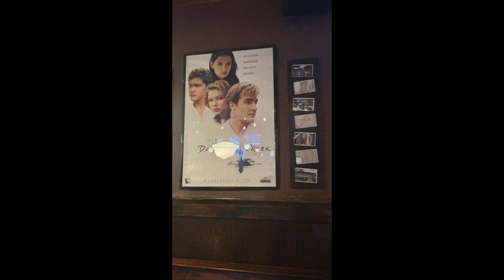Dawson's Creek - 12 lieux de tournage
Lors de notre road trip à travers les États Unis, nous avons pris le temps d'explorer quelques lieux de tournage dont celui-ci... Bonne vidéo...

❤️ Tour des Usa en 1 an du 1 juillet 2023 au 20 juin 2024 ❤️

La série Dawson est censé se passer dans la ville de Capeside au Massachussetts mais c'est bien entendu une ville fictive... En réalité, la série est tournée à Wilmington en Caroline du Nord. Nous partons donc à la recherche des lieux de tournage mais beaucoup sont modifiés ou inaccessibles comme la maison des Leery... En même temps la série s'est arrêté il y a 20 ans et beaucoup d'autres sont depuis passées par Wilmington...

0:00 Générique
0:14 Présentation de la série
0:35 Ponton du générique (703 South Lumina Ave Wrightsville Beach)
1:02 Riverwalk
1:35 Restaurant de Pacey à la fin de la série (Elijah au 2 Ann Street)
2:02 Restaurant de la soeur de Joey (Icehouse, 1308 Airlie Road, Dockside restaurant)
3:06 Lycée de Capeside (601 South Collège Road)
4:28 Studio Screen Gems avec plusieurs lieux de tournages ( 1223 N, 23rd street)
5:44 Mur que Pacey offre à Joey (Croisement entre Dock et Front street, en face
du Reel Café)
6:12 Restaurant du père de Dawson ( Leery’s Fresh Fish au 5 S Water Street, Kabob Grill & Cafe)
6:26 Magasin vus dans la série
6:55 Hell's Kitchen, bar dans lequel travaille Joey dans la saison 6 (118 Princess Street)
7:21 Vidéo club où Pacey travaillait (maintenant c'est un salon de coiffure)
7:34 Joey chante dans cet endroit (Rebellion)
8:12 Générique de fin

🎥 Je filme avec :
Iphone 15